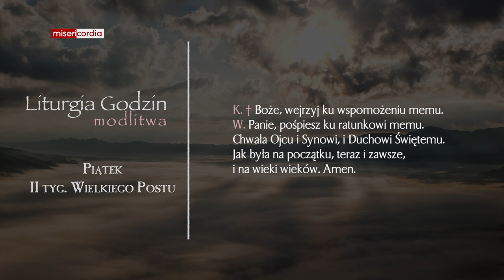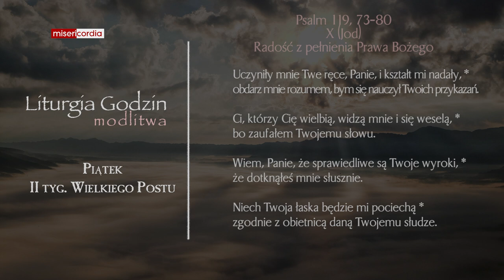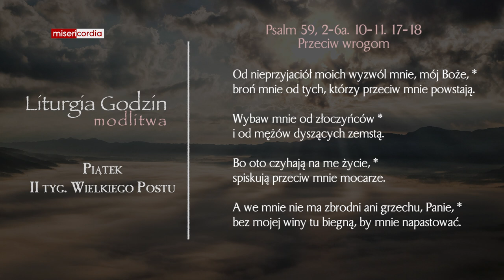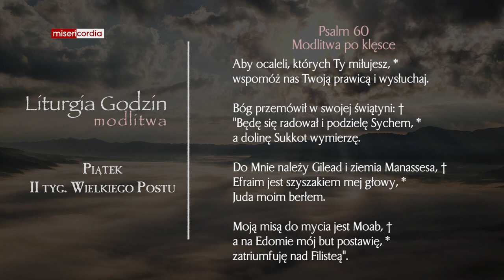Liturgia Godzin | Modlitwa Południowa | Piątek, II tyg. Wielkiego Postu